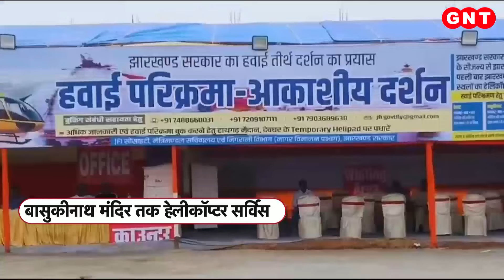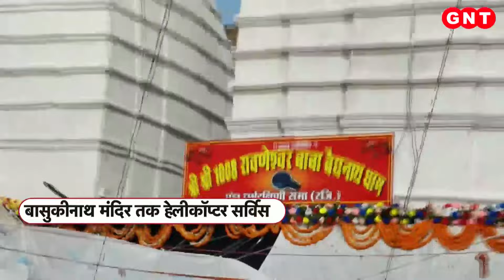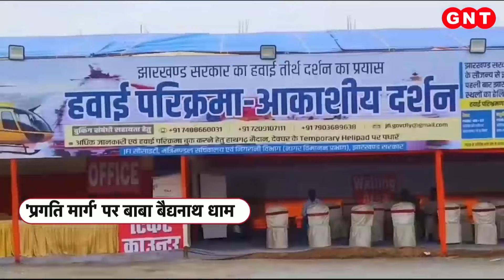Baba Baidyanath Dham: Kedarnath Dham की तर्ज पर Deoghar में शुरू हुई Helicopter Service, कर सके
भगवान भोलेनाथ के बारह ज्योतिर्लिंगो(12 Jyotirlinga) में से एक बाबा बैद्यनाथ धाम(Baidyanath Jyotirlinga) है. इन दिनों बैद्यनाथ मंदिर(Baidyanath Temple Deoghar) में कांवड़ियों का मेला लगा है. इन सबके बीच अब झारखंड सरकार(Jharkhand Gpvernment) ने शिव के भक्तों को बड़ी खुशखबरी दी है. अब बैद्यनाथ धाम और आसपास के तीर्थ स्थलों के लिए हेलिकॉप्टर सेवा(Helicopter Service Deoghar) शुरु हो गई है. वैसी ही जैसी केदारनाथ धाम(Kedarnath Temple) और माता वैष्णो देवी धाम(Vaishno devi Jammu Kashmir) में है यानी केदारनाथ और माता वैष्णो देवी की तर्ज पर अब देवघर में भी हेलीकॉप्टर के ज़रिये लोग बैद्यनाथ मंदिर और बासुकीनाथ मंदिर(Basukinath Temple Jharkhand) के दर्शन कर सकेंगे.